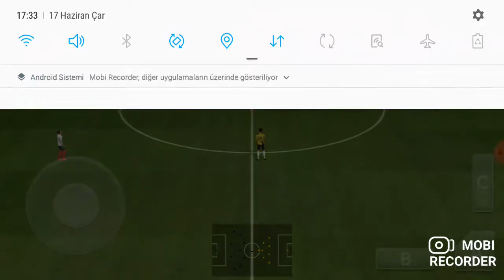Swift 85 yaptık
Hedef 100 ama 85 ettik sonra 100 edecem